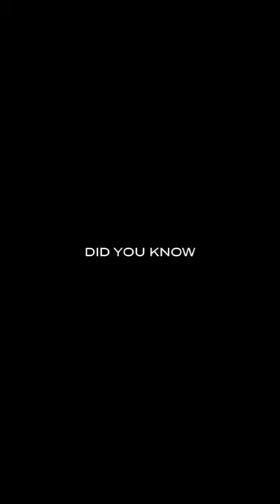Did you know there's nowhere in the Bible that it says read the Bible every single day?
Better Habits | Andy Wood | Saddleback Church